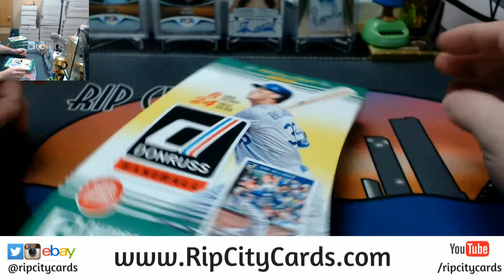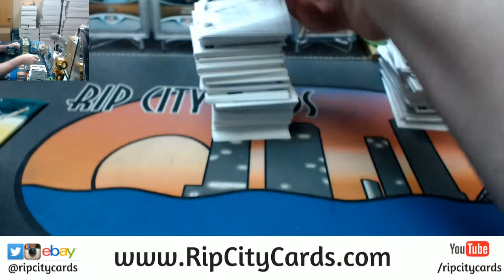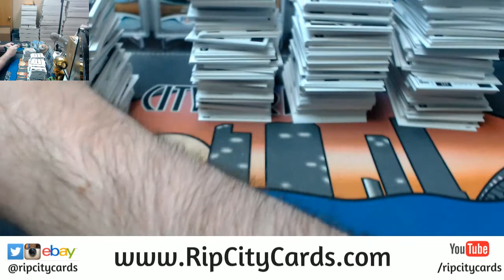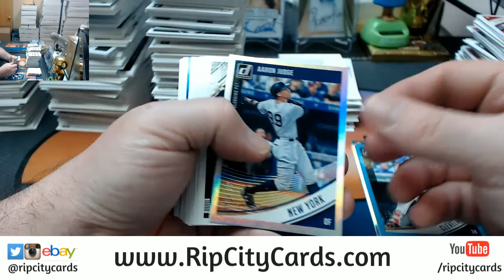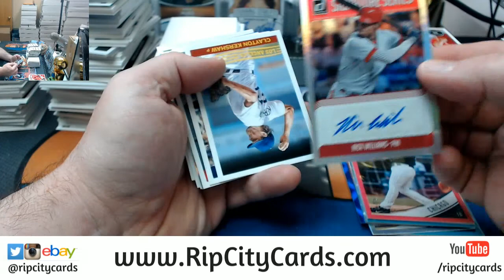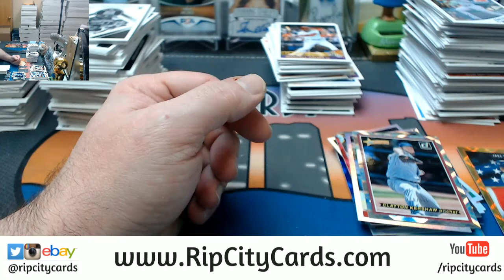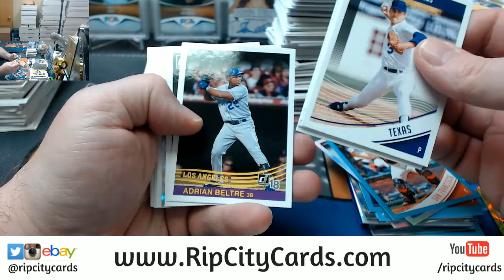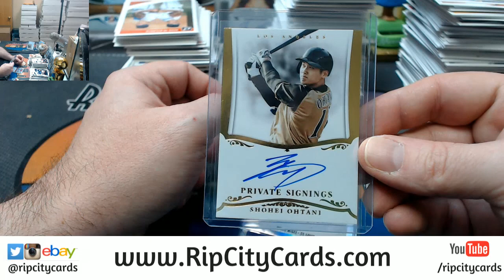2018 Panini Donruss Baseball 4 Box #18 EBAY OHTANI SIGNATURE AUTO